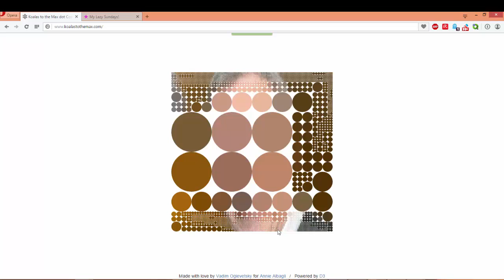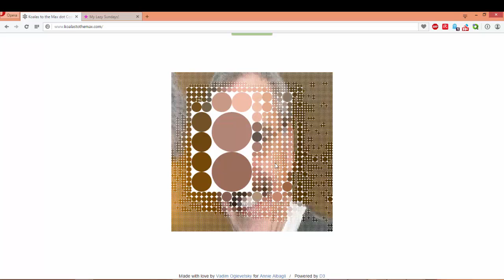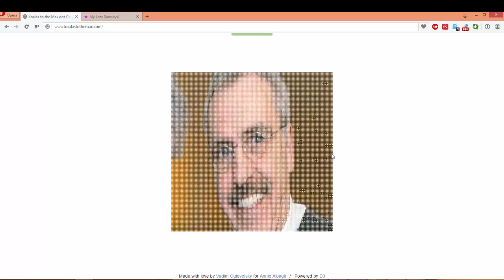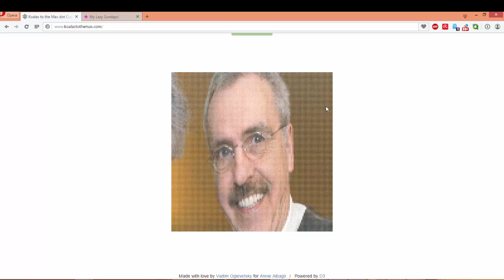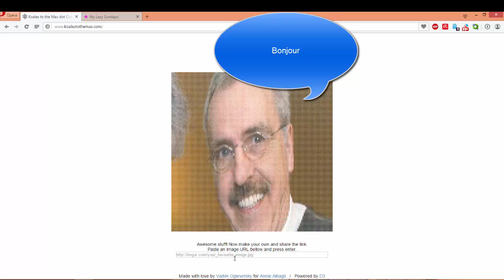Let's Play Koalas to the Max ep.3 : MAIS OU SONT LES BOULES ?!?!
Wawawaw